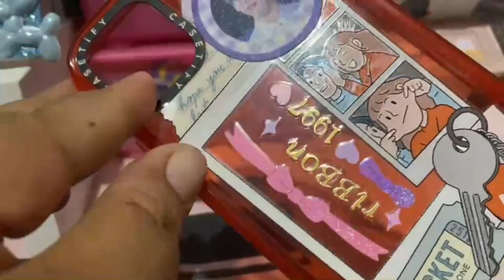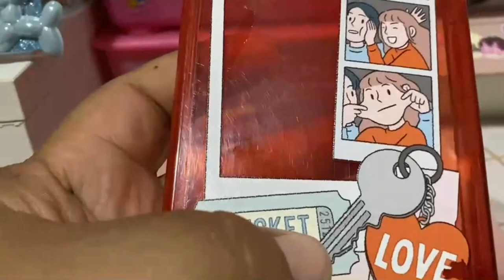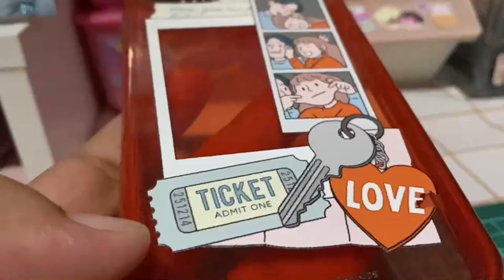เตือน ! ติดฟิล์มหลัง เคส Casetify ลอกจริง จากผู้ใช้งานจริง (ฟิล์มไฮโดรเจล)